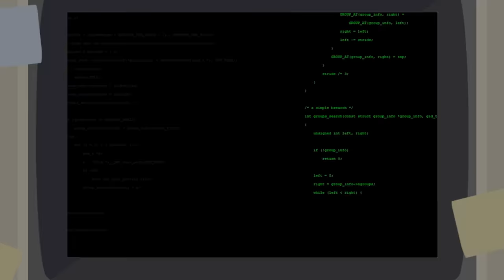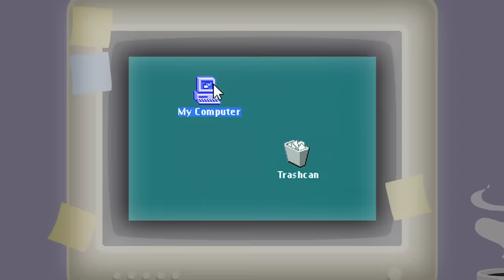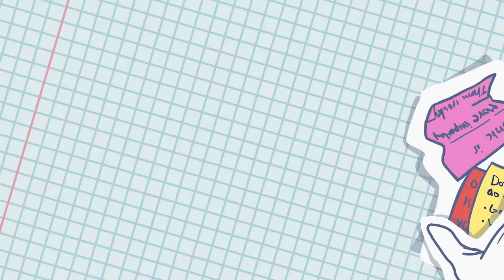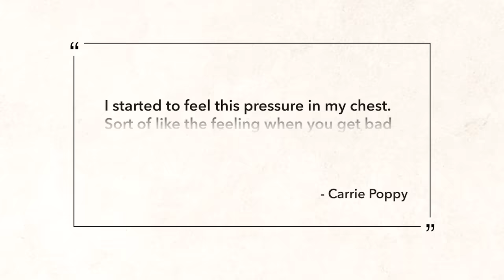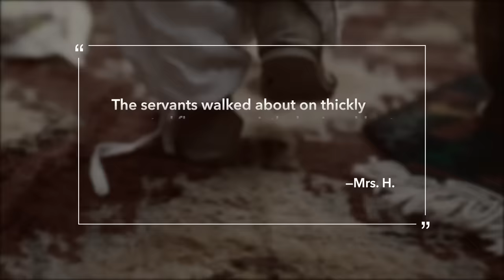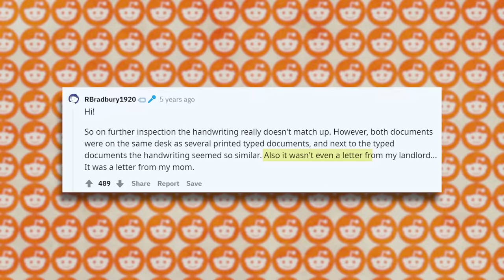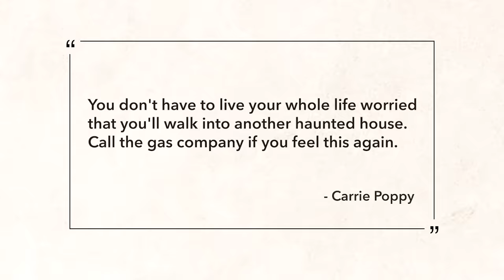How Reddit Saved a Man from Dying in His Sleep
A young man kept finding strange notes in his home. A young woman encountered a bad spiritual presence. Another family lived with ghosts in their old creaky house. All these stories have a simple explanation, and it’s not spirits. Let’s get into it.

[The Victorian Story — Mrs. H]